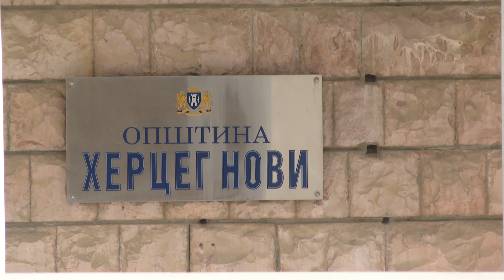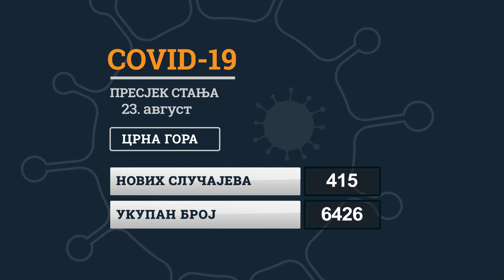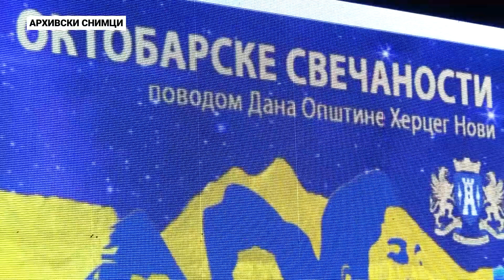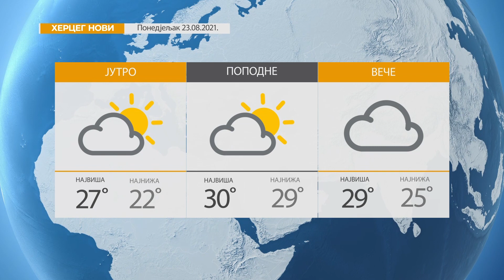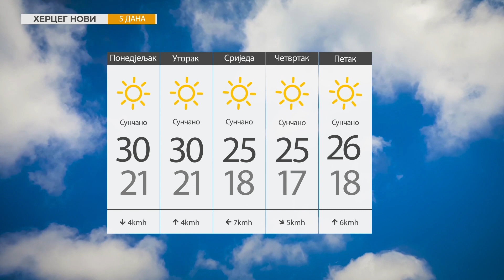RTHN - Vijesti u 6 23.08.2021.